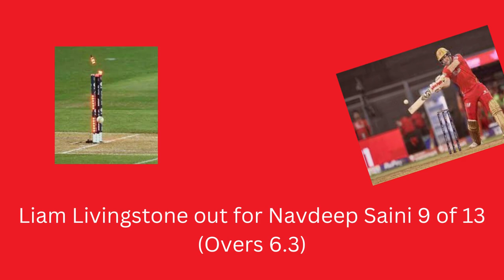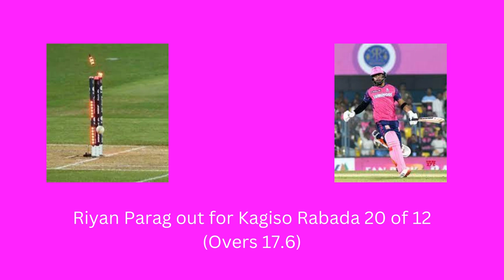IPL 2023 Match 66 Live Score PBKS VS RR _Wanderlust India